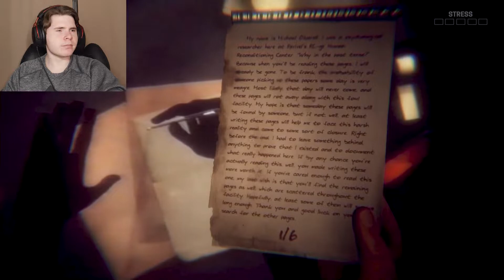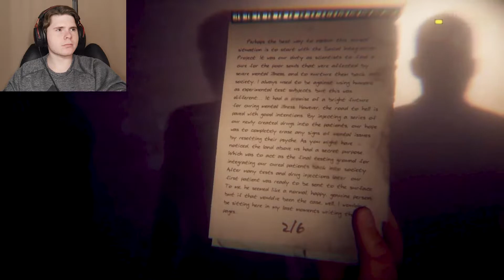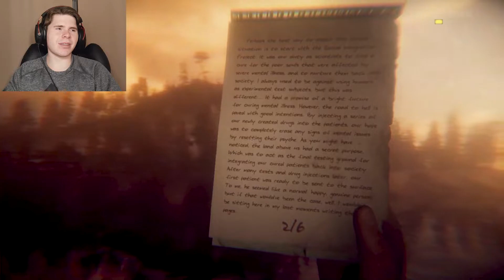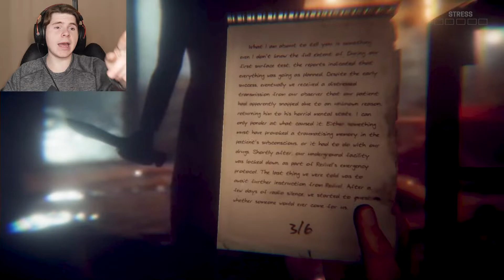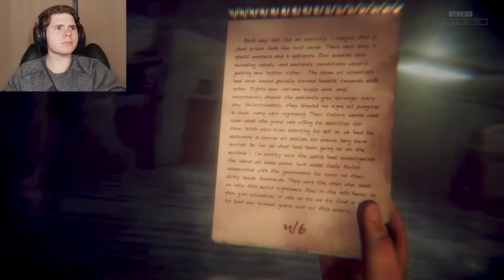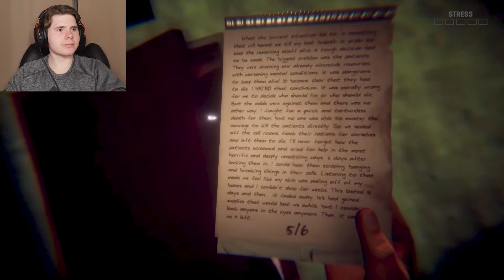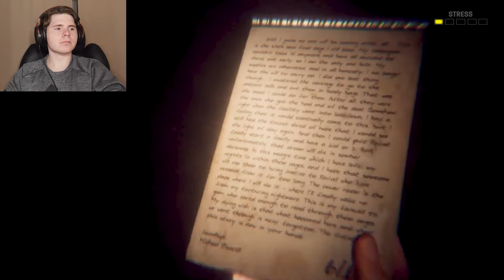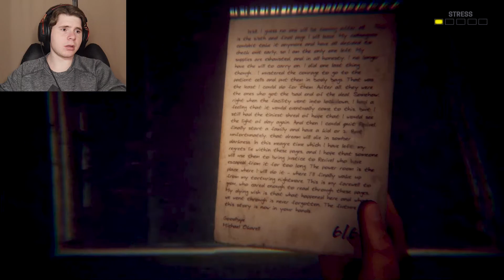THIS IS WHY YOU DON'T TEST ON PEOPLE! |Try to Fall Asleep Night 4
Please just make sure you know the effects of something before you test them on people. I am tired of dealing with everyone's failed experiments.